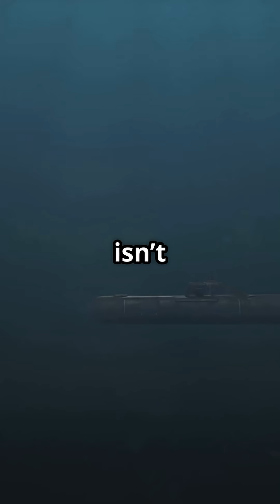Ever wondered this!?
Is it possible to swim below the earth due to movement of plates!?